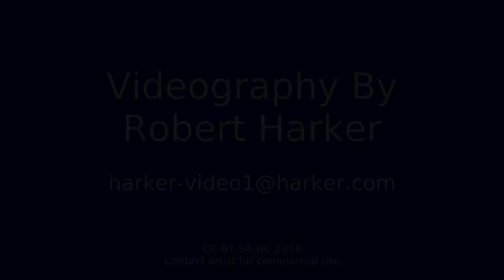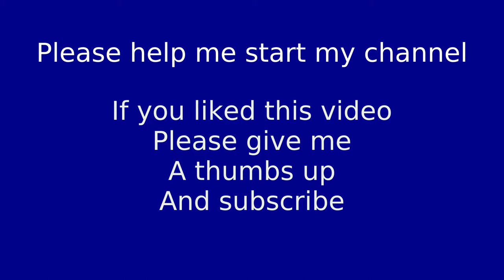Wild Horses - Escaping Pavement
Emily Burns and Aaron Markovitz covered Wild Horses by The Rolling Stones at the Shady Lady August 18th, 2018.  Emily and Aaron are singer songwriters that tour across the US performing at clubs and house concerts and visiting as many National Parks as possible.  They call their style of music "Detroit Bluegrass".

The Shady Lady and South Bay House Concerts show, August 18th, 2018.
Videographer: Robert Harker